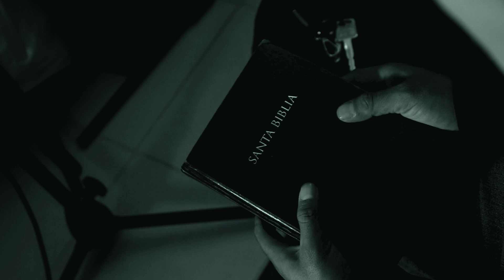Cristian Amador - La Sunamita *FREQ SESSION #39